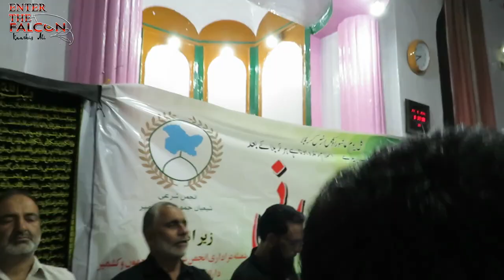Kashmiri NOHA Jinabe Zainab SA Aes Wadaan Waye Margoo Muleh Waijthas Bouh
Poet ALHAJJMasterNissarHussainMalla, Sunbarin Inderkote Sumbal
Nawahkhan
Enter The FALCON | 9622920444 | Kaashiq Ali